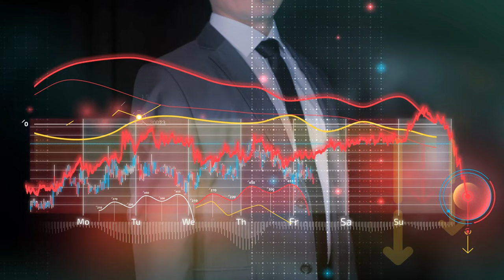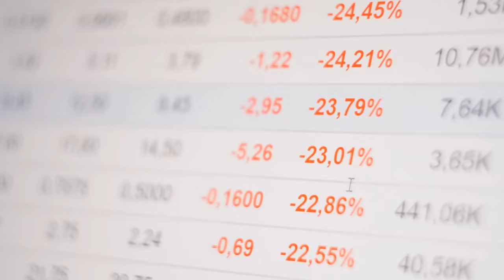September 23rd. John-Paul-Jones,The Boss,and Nintendo